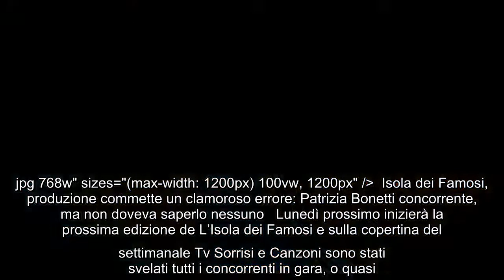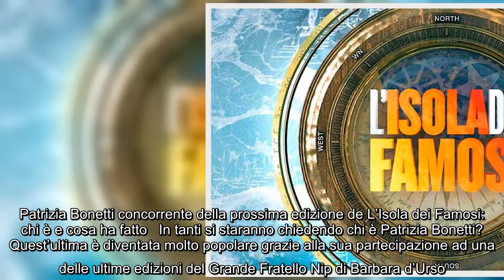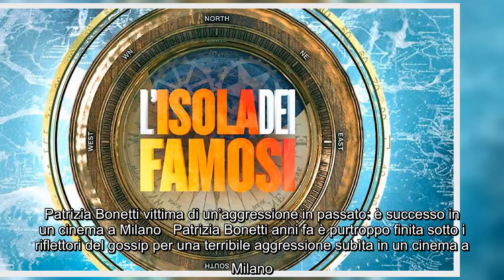Isola dei Famosi, produzione commette un clamoroso errore: Patrizia Bonetti concorrente, ma non dove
Isola dei Famosi, produzione commette un clamoroso errore: Patrizia Bonetti concorrente, ma non doveva saperlo nessuno Lunedì prossimo inizierà la